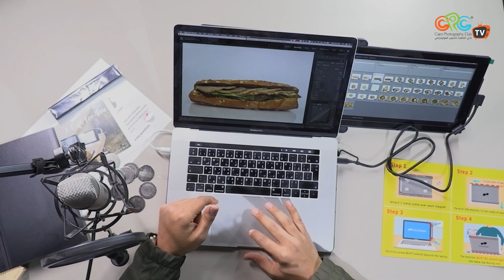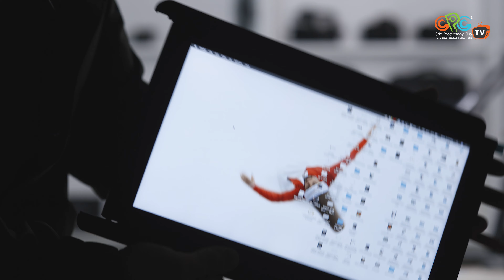Trio display by mobile pixels - لأن شاشة واحدة لا تكفي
شاشة لاب توب تانية في جيبك - Portable Monitor for laptops
انبوكسينج جديد تعالى نشوف ونستكشف الجهاز اللي معانا واللي هيفيدك جدا خصوصا لو انت مصور او ايديتور او مصمم او جيمر كمان, جهاز هيساعدك تبدع ويسهل شغلك على اللابتوب ويسرعه

Portable Extended Monitor, IPS, Full HD, Compatible with (Windows, Mac & Android)
لينك الجهاز من امازون